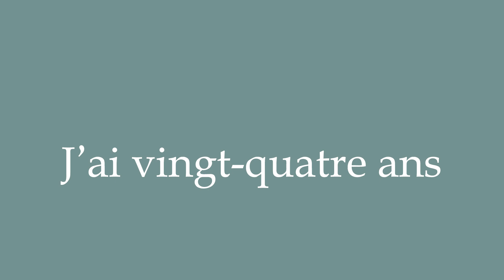How to Pronounce ''J'ai vingt-quatre ans'' (I'm twenty-four) Correctly in French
Learn how to say and properly pronounce ''J'ai vingt-quatre ans'' in French with this free pronunciation tutorial. Apprenez à prononcer des mots en français grâce à nos tutoriels.